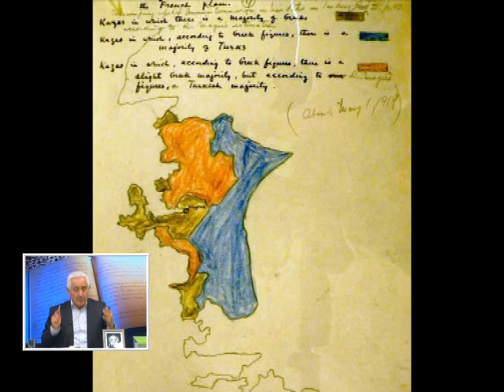6.BÖLÜM,Çukurova Amerikan Sömürgesi Olursa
BATILI ÜLKELERİN OSMANLI ÜLKESİ VE ANADOLUYU PAYLAŞIM HARİTALARI